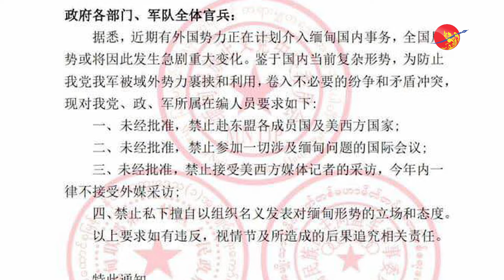အနောက်နိုင်ငံတွေနဲ့ မပတ်သက်ဖို့ MNDAAသတိပေး (ရုပ်/သံ)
အစိုးရဌာန အားလုံးနဲ့ တပ်အရာရှိတွေအနေနဲ့ ခွင့်ပြုချက်မရပဲ အနောက်နိုင်ငံတွေနဲ့ မပတ်သက်ကြဖို့ မြန်မာအမျိုးသားဒီမိုကရက်တစ်တပ်မတော် (MNDAA)က အောက်တိုဘာ ၁၀ရက်မှာ သတိပေး၊ တားမြစ်စာ ထုတ်ပြန်ခဲ့ပြီး ဒီစည်းကမ်းချက်တွေကို ဖောက်ဖျက်ရင် သက်ဆိုင်ရာ တာဝန်ရှိသူတွေအနေနဲ့ အရေးယူ ဆောင်ရွက်သွားမယ်လို့လည်း ဆိုပါတယ်။

မြန်မာ့ပြည်တွင်းရေးမှာ ပြည်ပတပ်ဖွဲ့တွေ အနေနဲ့ ဝင်‌ရောက်စွက်ဖက်ဖို့ စီစဥ်နေတယ်ဆိုတာ သတင်းရရှိထားပြီးအမျိုးသားရေး အခြေအနေ ရလဒ်ဟာ ပြင်းထန်ကြီးမားတဲ့ အပြောင်းအလဲတွေနဲ့ ကြုံတွေ့ရနိုင်တာကြောင့် MNDAAအနေနဲ့ ဒီလို သတိပေးစာ ထုတ်ပြန်ရတယ်လို့ ဆိုထားပါတယ်။

ဒါပေမယ့် တရုတ်-မြန်မာအရေးကျွမ်းကျင်သူတွေနဲ့ နိုင်ငံရေး သုတေသီတွေကတော့ MNDAA ထုတ်ပြန်ချက်တွေရဲ့ နောက်ကွယ်မှာ တရုတ်ရဲ့ ဖိအားတွေ အပြင်းထန်ဆုံး ရှိနေတယ်လို့ ဆိုပါတယ်။